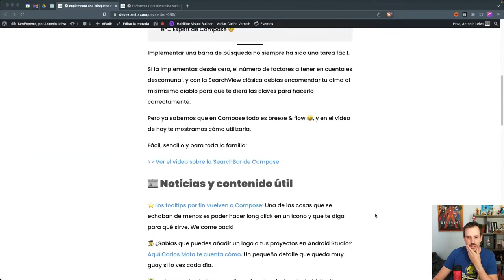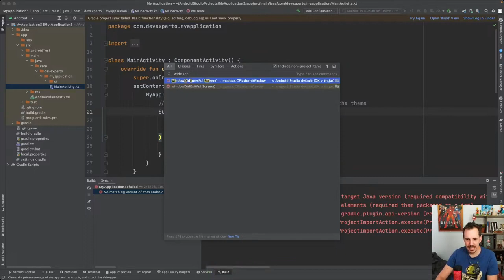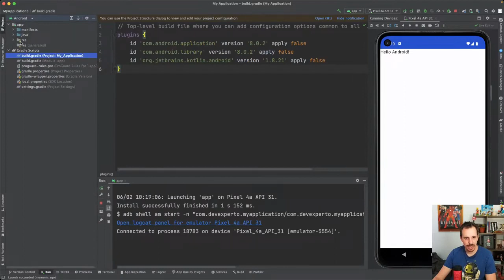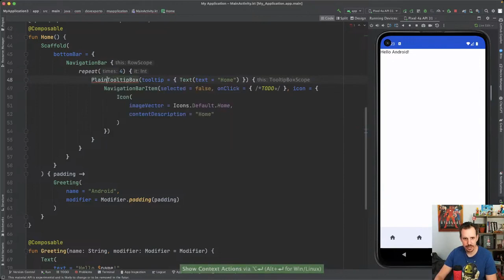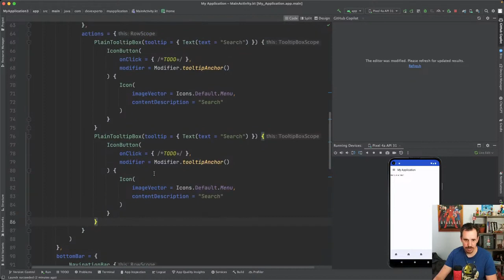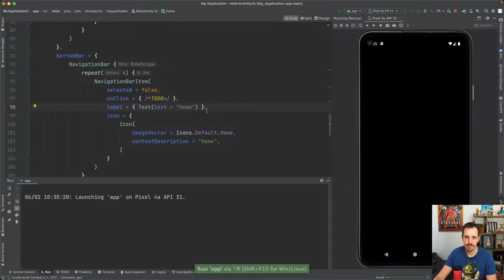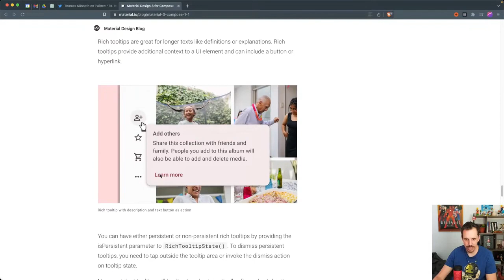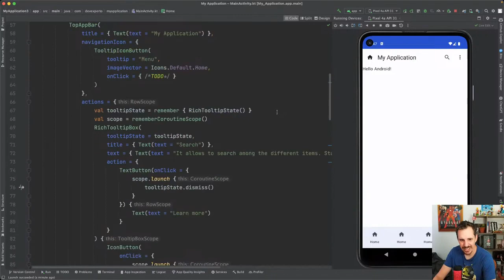ℹ️ Novedades en Material 3: Mostrar Tooltips en Compose👌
🎁 Si no sabes por dónde empezar con Jetpack Compose, apúntate a nuestra masterclass gratuita

Había una cosa que echábamos bastante de menos en Compose, que es la capacidad de dar información extra al usuario cuando hace long click a un icono, o cuando pasa el ratón por encima si el dispositivo lo permite.

En el sistema clásico de vistas, esto ocurría de forma automática con los iconos de las Toolbars por ejemplo, pero en Compose había que hacerlo a mano.

Gracias a los nuevos Composables que se han incluido en la reciente actualización de Material 3 (1.1.0), ahora esto es muy fácil de hacer.

🔹 Este vídeo es un extracto del pasado directo del día 02/06/2023, si quieres verlo completo puedes hacerlo desde

🔹 Si quieres estar al día de todas las novedades Android apúntate a nuestra DevsLetter

1️⃣ La situación de Kotlin en el mercado y la oportunidad de aprenderlo
2️⃣ Cómo empezar con Kotlin desde cero en pocos minutos
3️⃣ Cómo Kotlin puede hacerte mucho más productivo